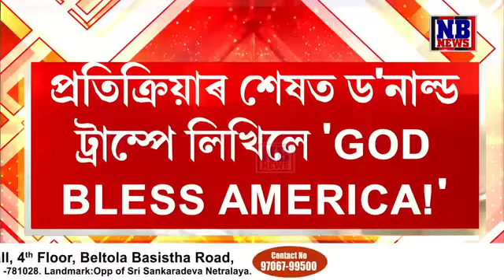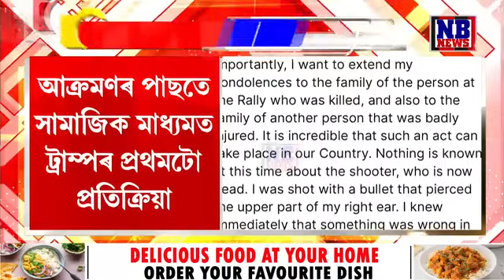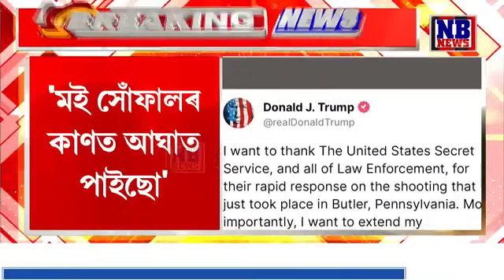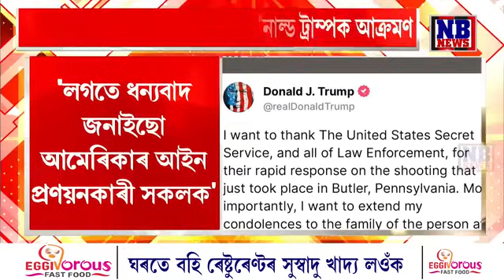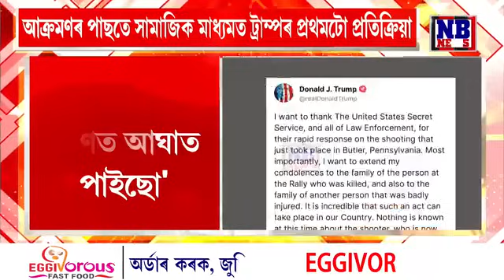আধা ইঞ্চিৰ ব্যৱধানত ড'নাল্ড ট্ৰাম্পৰ জীৱন-মৃত্যুৰ খেলা। গু/লীবিদ্ধ ট্ৰাম্পৰ প্ৰথমটো প্ৰতিক্ৰিয়া